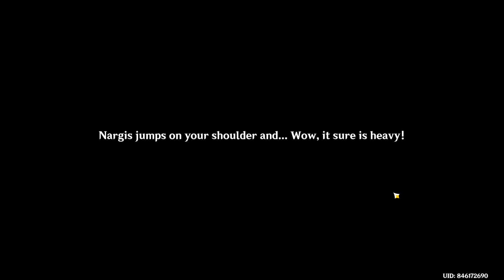GENSHIN 3.2 COMISSION DAILY